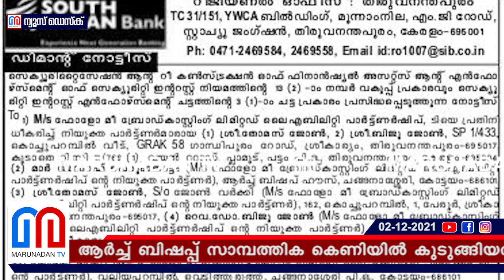മാര്‍ പൊരുന്തോട്ടത്തിനെതിരെ വഞ്ചനാ കേസ് വന്നേക്കും I Mar joseph perumthottam and follow me tv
സീറോ മലബാർ സഭ ചങ്ങനാശേരി അതിരൂപതാ അദ്ധ്യക്ഷൻ മാർ ജോസഫ് പെരുന്തോട്ടവും സാമ്പത്തിക കുരുക്കിൽ; 7 കോടിയിൽ അധികം ബാധ്യത കാട്ടി സൗത്ത് ഇന്ത്യൻ ബാങ്കിന്റെ പത്ര പരസ്യം; ആർച്ച് ബിഷപ്പ് സാമ്പത്തിക കെണിയിൽ കുടുങ്ങിയത് ഫോളോ മീ ചാനലിന്റെ പേട്രൺ എന്ന നിലയിൽ; വഞ്ചനാ കുറ്റത്തിന് കേസെടുത്താൽ മാർ പെരുന്തോട്ടവും പ്രതിയാകും; സഭയെ ഉലച്ച് വീണ്ടും വിവാദം